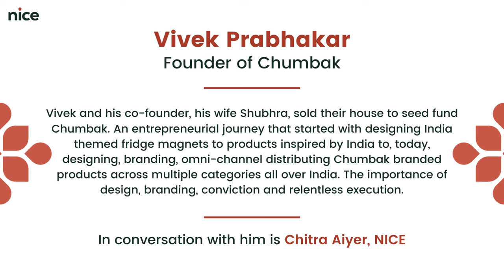4. Initial Sales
How did they go from initial sales to a brand?